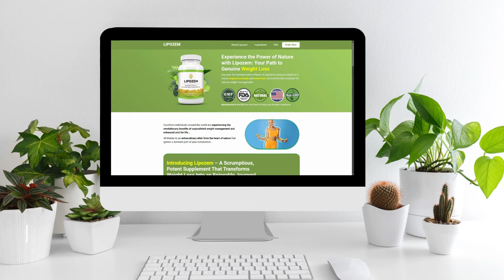LIPOZEM REVIEW ((🚫⛔❌NOBODY TELLS YOU THIS❌⛔🚫))- LIPOZEM REVIEWS - LIPOZEM WEIGHT LOSS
✅What is Lipozem

Lipozem is a dietary supplement formulated to support weight loss. It is designed for individuals looking to lose weight without the need for extreme diets or intense exercise regimens. The supplement claims to help users burn fat, suppress appetite, and boost metabolism, ultimately leading to weight loss. Lipozem is often marketed as a natural and effective solution for those struggling with weight management.

✅How Does Lipozem Work?

Lipozem works by targeting several key areas of weight loss:
Fat Burning: Lipozem contains ingredients believed to enhance the body’s ability to burn stored fat for energy. This process, known as thermogenesis, increases the body’s metabolic rate, leading to more calories being burned throughout the day.
Appetite Suppression: One of the biggest challenges in weight loss is controlling cravings and overeating. Lipozem includes ingredients that help suppress appetite, making it easier for users to stick to a calorie-controlled diet.
Metabolism Boost: A slow metabolism can hinder weight loss efforts. Lipozem claims to boost metabolism, helping the body burn more calories even at rest.
Energy Enhancement: Weight loss can often lead to fatigue, especially when calories are restricted. Lipozem is designed to provide an energy boost, helping users stay active and motivated throughout the day.

✅Key Ingredients in Lipozem

The effectiveness of any dietary supplement largely depends on its ingredients. Lipozem contains a blend of natural ingredients that are commonly used in weight loss supplements:

Green Tea Extract: Known for its antioxidant properties, green tea extract is a popular ingredient in weight loss supplements. It is believed to boost metabolism and increase fat oxidation.

Garcinia Cambogia: This tropical fruit extract is often used for its appetite-suppressing properties. It contains hydroxycitric acid (HCA), which is believed to inhibit an enzyme that helps the body store fat.

Caffeine: A well-known stimulant, caffeine can boost energy levels, enhance focus, and increase metabolism. It also helps mobilize fat from the fat tissues to be used as energy.

Glucomannan: A natural fiber derived from the root of the konjac plant, glucomannan expands in the stomach, promoting a feeling of fullness and reducing overall food intake.

Raspberry Ketones: These compounds are believed to increase the breakdown of fat and boost levels of adiponectin, a hormone that regulates metabolism.

L-Carnitine: An amino acid that plays a crucial role in the transportation of fatty acids into the mitochondria, where they are burned for energy. L-Carnitine is often used to enhance fat burning during exercise.

✅Benefits of Lipozem

Lipozem is marketed with several potential benefits, including:

Weight Loss Support: By combining fat burning, appetite suppression, and metabolism boosting, Lipozem aims to support users in achieving their weight loss goals.

Increased Energy Levels: The supplement’s stimulant ingredients, like caffeine, help users stay energized throughout the day, making it easier to maintain an active lifestyle.

Improved Metabolism: A faster metabolism means more calories burned, even at rest, which can contribute to more effective weight loss.

Enhanced Focus and Mental Clarity: Some of the ingredients in Lipozem, such as caffeine, may also improve cognitive function, helping users stay focused and alert.

MOMENTS OF LIPOZEM REVIEW:

00:01 - Lipozem Review
01:22 - Lipozem Review Official Website!
01:43 - What is Lipozem Review?
02:19 - How Does Lipozem Review Work?
02:55 - Lipozem Review Reviews - Conclusion